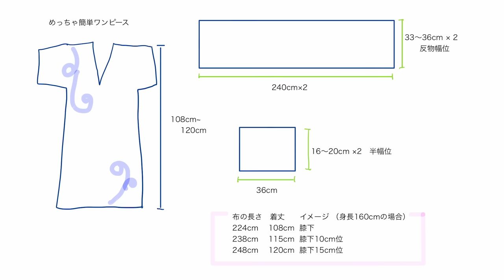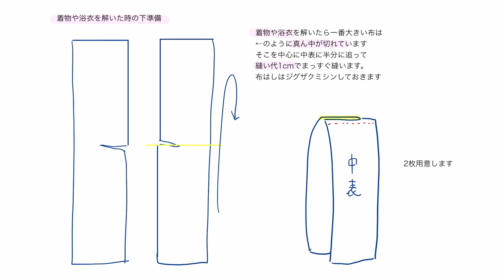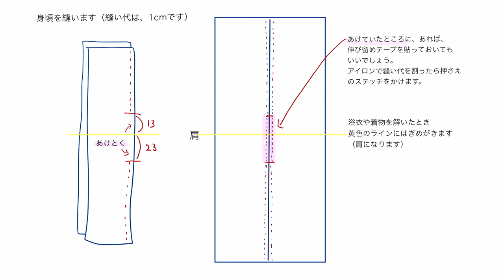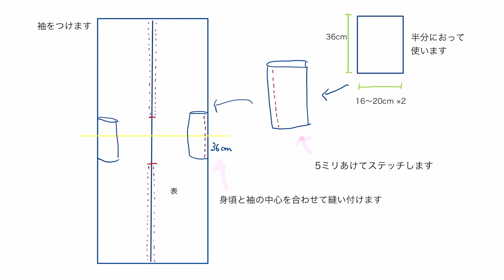もっと簡単「浴衣でワンピース」半袖♪型紙なし♪まち針なし♪仮縫いなし♪切って、まっすぐ、縫うだけワンピースを、つくりましょう！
ご好評いただきました「浴衣でワンピース」を
もっと簡単に、お気楽極楽に楽しめるように考えてみました。

浴衣、着物、反物からでも作れるように、わかりやすく
説明してみました＾＾

お家で、眠っている浴衣で遊んでみませんか？
敬老の日のプレゼントにも、最適です♪

とっても簡単すぎて自己流なのでご自分用にお楽しみください。
きちんとお作りしたい方には、向いてないのでご容赦ください。

○おすすめローリングカッター
（私のは、絶版してるので）
○山崎実業 アイロンマットアルミ 1649
○使用しているカッターマット
（このリンクは２枚セットなので、ページの右のカートに入れる欄のすこし下に
　新品（〇点）
　○円
　prim無料翌日配達配達　　のところから１点のものが選べます＾＾　　）
（お得用アマゾン限定１枚組み片面使用。色ネイビー）
○mire スチームミニアイロン
○三友教材 洋裁文鎮丸型
○NBK 丸型文鎮5個セット

こちらの動画もためになります
○直線縫いでキモノ1着まるっと使ってセットアップを作りましょう！チュニック編！